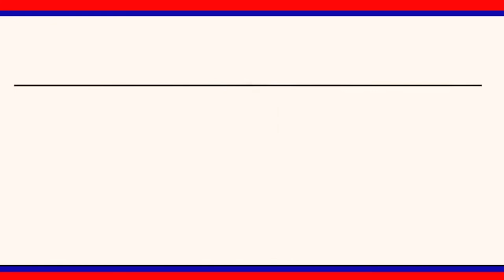సిరిహాస్పిటల్ స్వచ్ఛందసంస్థ తరఫున సానిటైజర్ఇన్ఫ్రారెడ్ దర్మామీటర్ అందజేసిన డాక్టర్ బృందం || LRT NEWS